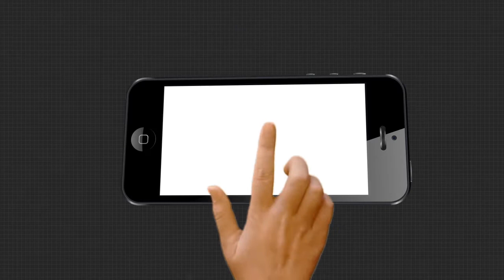ମନ କୀ ବାତରେ ଦେଶରେ କୃଷକଙ୍କ ଗୁରୁତ୍ୱ ଉପରେ କହିଲେ ପ୍ରଧାନମନ୍ତ୍ରୀ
69ତମ ମନ କୀ ବାତରେ ଦେଶବାସୀଙ୍କୁ ସମ୍ବୋଧିତ କରିଛନ୍ତି ପ୍ରଧାନମନ୍ତ୍ରୀ ମୋଦି । ଏହି କାର୍ଯ୍ୟକ୍ରମରେ ବିଭିନ୍ନ ଗୁରୁତ୍ୱପୂର୍ଣ୍ଣ ପ୍ରସଙ୍ଗ ଉପରେ କହିଛନ୍ତି ମୋଦି । ଦେଶରେ କୃଷକଙ୍କ ଗୁରୁତ୍ୱ ଉପରେ କହିଛନ୍ତି ପ୍ରଧାନମନ୍ତ୍ରୀ । ଶେଷରେ ସହିଦ ହୋଇଥିବା ଦେଶର ବୀର ପୁତ୍ରମାନଙ୍କୁ ଶ୍ରଦ୍ଧାଞ୍ଜଳି ଦେଇ କରୋନା କଟକଣା ମାନି ଚଳିବାକୁ ଦେଶବାସୀଙ୍କୁ ଆହ୍ୱାନ କରିଥିଲେ ...